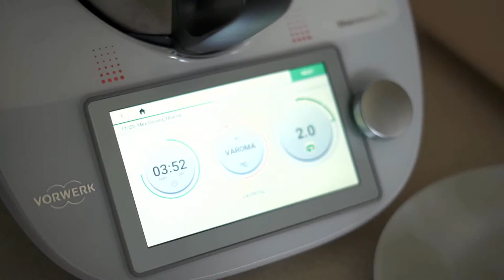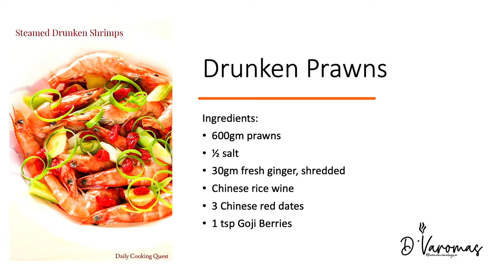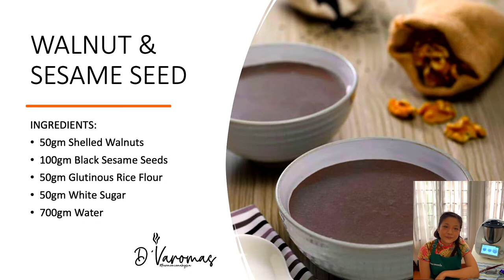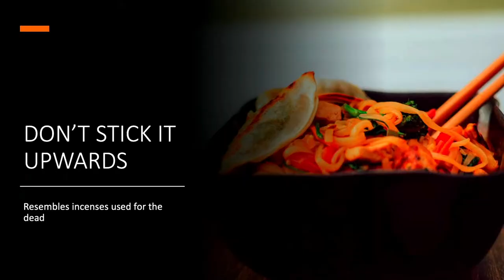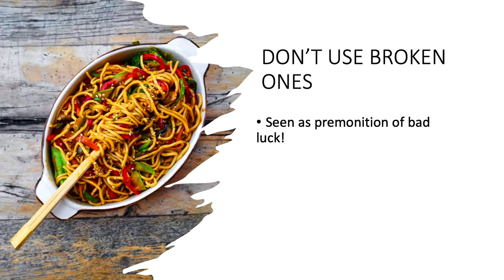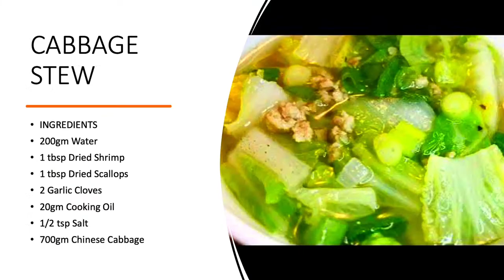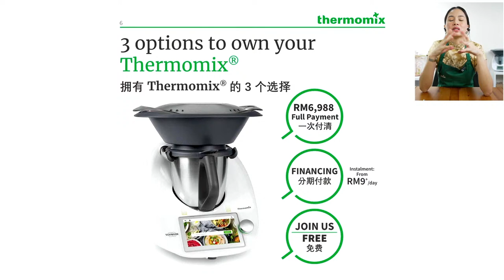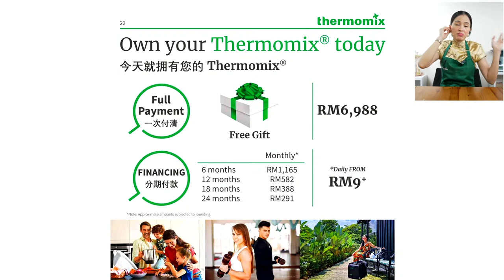LIVE: Cooking CHINESE and prizes GIVEAWAY!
Mang Mang Sik means “Have a Good Meal” in Hakka. My late father spoke bad hakka and his daughter speaks bad Hokkien ! LOL

My children have Chinese ancestry but we barely explore that side of our tradition. Usually, I cook a lot of western or Malay dishes on my weekly show. But I decided to revisit my love for Chinese cuisine with my guest presenter, Vickey Chen who claims she is 60% Chinese, 40% international. LOL

On the show, Vickey shares her Red Date Pumpkin Seed Milk (Tasty Asia) and Walnut Sesame Dessert (Cookidoo). And I attempted for the first time, the 3 in 1 cooking - Ginger Chicken, Cabbage Stew and “Drunken” Prawns. So so heavenly!

We have two contests running. Head over to D'varomas  TM6 Instagram page to see how to win yourself a Thermomix Thermojug (for DVAs only ) or a Norwex Envirocloth!